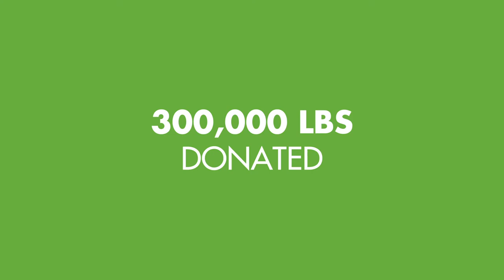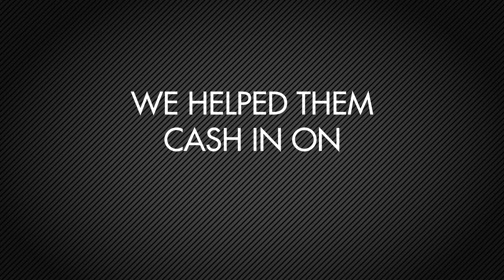WBCL - 2019 Year in Review